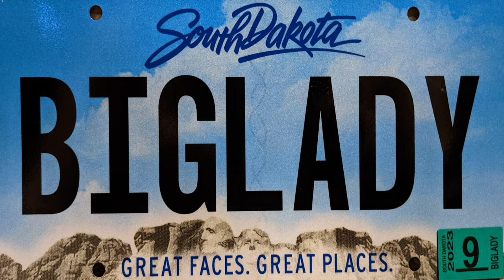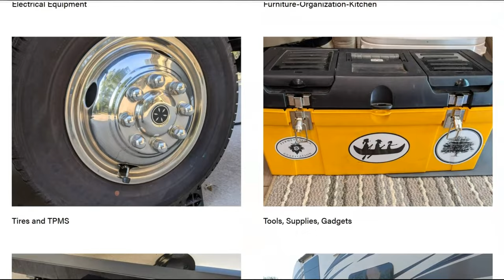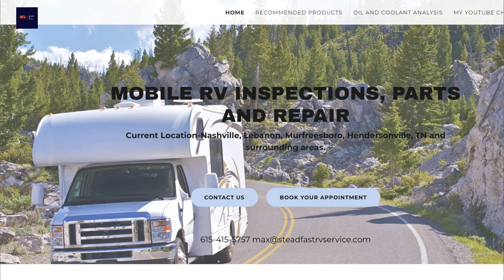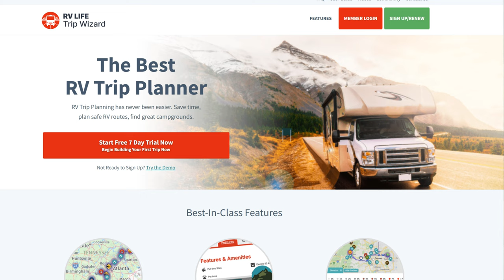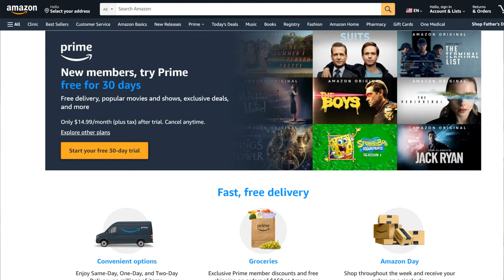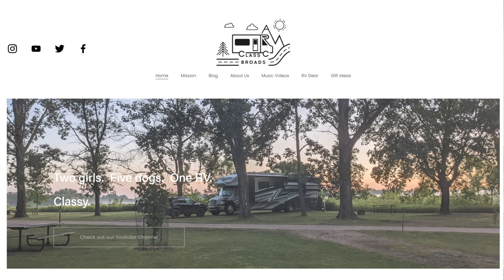Full Time RV💰| REAL First Year Costs: $100K? (and no, that doesn't include the RV!) | Newbie RVers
How much does it cost to live full time in an RV?   We started full-time without any sort of budget a year ago.  We were SHOCKED to learn just how much full-time RVING costs.   As "newbie" full-time RVers, we go over the REAL annual cost of full-time RVing.   And, these expenses and costs don't even include buying our RV!

⌚Time Codes ⌚
0:00 - Introduction
1:01 - Class C Broads Theme Song
1:27 - Camground Fees
3:02 - RV Gas
3:51 - One-Time RV Supplies
5:47 - RV Supplies
6:32 - RV Maintenance
6:59 - Tow Vehicle Gas
7:28 - Tow Vehicle - Flat Tow Conversion - Truck Cap
8:20 - Food and Beer
9:17 - Insurance
10:12 - Phone/internet
10:46 - Membership Costs (e.g., Harvest Host)
11:41 - Storage expenses
12:11 - Moving Expenses
12:37 - Entertainment Expenses
13:54 - Healthcare Expenses & Costs
14:35 - Pets (including food and vet costs)
15:11 - Class C Broads Youtube channel and website
15:59 - Miscellaneous
16:19 - Grand Total Expenses for First Year Full-Time RV Living (excluding cost of RV and tow vehicle)

🎥 TITLE 🎥: Full Time RV | REAL First Year Expenses:  $100K? (and no, that doesn't include the RV!) | Newbie RV

rv living costs one year
how much does rv living cost
full time rv cost
budget for full time rv living
how much does it cost to live in a rv